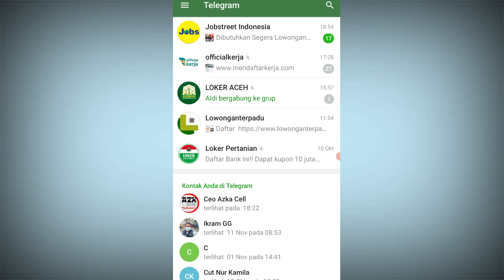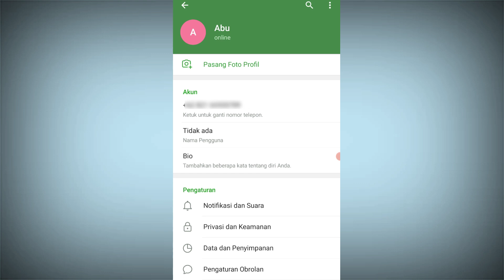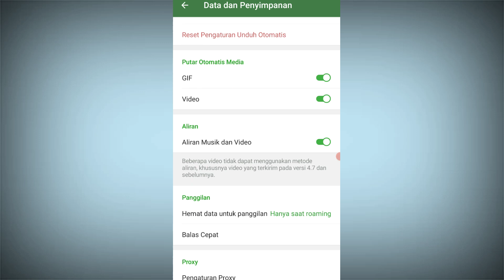Cara mengatasi tidak bisa download di telegram menggunakan wifi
Tutorial tentang Cara mengatasi tidak bisa download di telegram menggunakan wifi